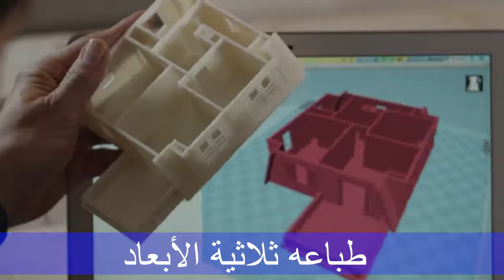خمس تنبؤات من أفلام الخيال العلمى أصبحت حقيقة